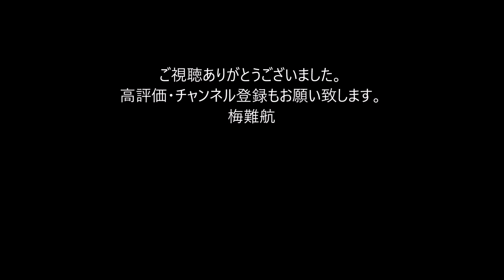とりいかずよしが死去、代表作に「トイレット博士」など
声優の八奈見乗児さん死去　『ゲゲゲの鬼太郎』一反木綿や『巨人の星』伴宙太など

とりいかずよしが2月9日に死去した。75歳だった。
現在の愛知県現岡崎市にあたる形埜村（かたのむら）出身。赤塚不二夫に師事（しじ）し、1968年に週刊少年サンデー（小学館）に掲載された読み切りのギャグマンガ「くちなし犬」でデビューを果たす。1969年より週刊少年ジャンプ（集英社）にて連載された「トイレット博士」、週刊少年マガジン（講談社）連載の「うわさの天海」、週刊少年チャンピオン（秋田書店）連載の「くたばれ！とうちゃん」などの代表作を持つ。地元である愛知県の愛知淑徳大学では教授も務めた。